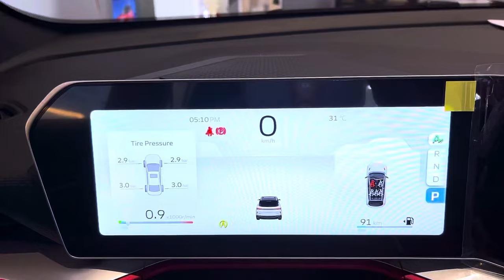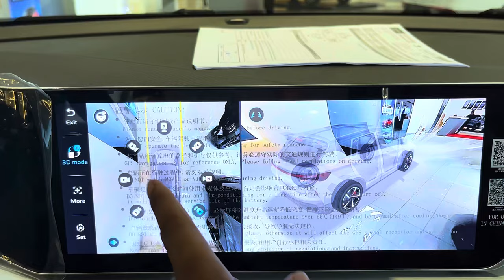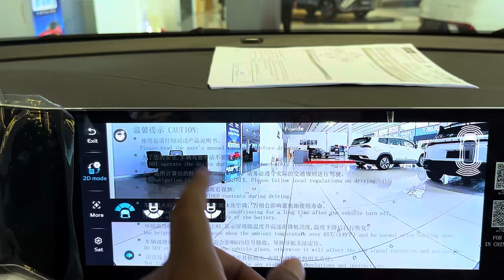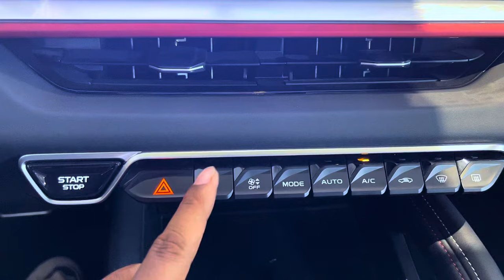All New 2024! Geely Coolray Light-Gray | More Luxury Interior and Exterior Show